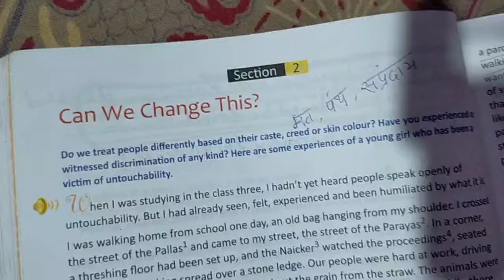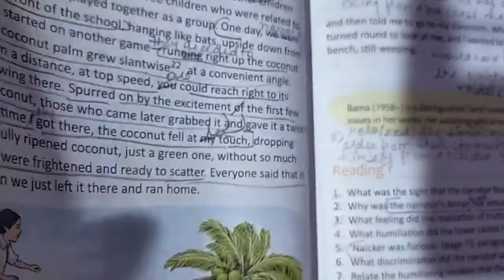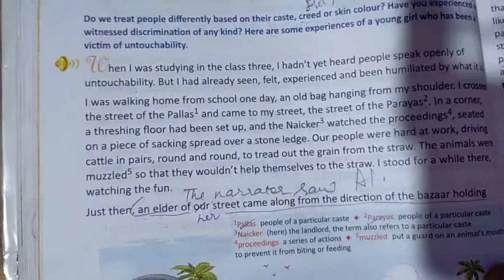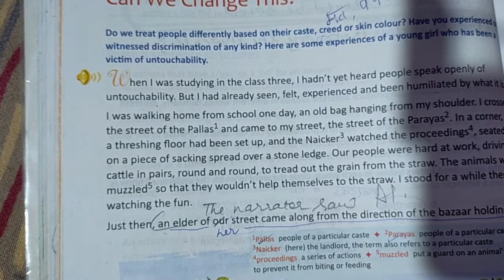cl 8 Oxford New Pathways MCB, Can we change this? pt1